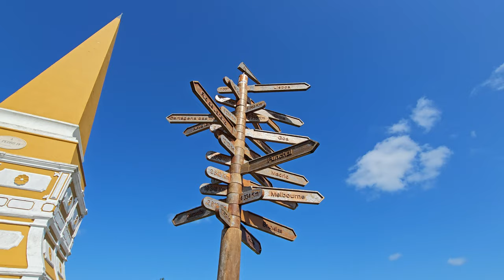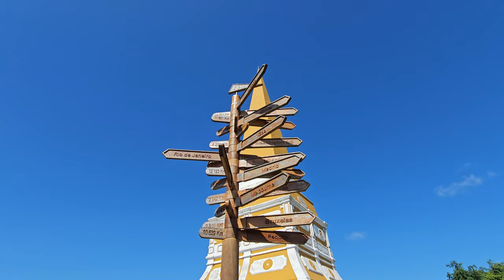Angra do Heroísmo 4K, Terceira Island, Azores, Portugal - Walking Tour - September 2023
Afternoon walking tour in Angra do Heroísmo, Terceira Island in Azores, starting at 13:00PM on the 24th of September, 2023.

Weather: 24ºC  (75.2ºF)

Route:
0:00 - Obelisco do Alto da Memória
9:18 - Duke of Terceira Garden
12:25 - Igreja de Nossa Senhora do Carmo
16:38 - Church of the Holy Savior´s Cathedral
20:46 - Praça Velha - Old Plaza
24:28 - Vasco da Gama Statue - Igreja da Misericórdia
29:26 - Marina d´Angra

EQUIPMENT:
Samsung S23 Ultra 512GB
Zhiyun Smooth 5S Gimbal
Thule Tact Backpack 21L
JBL Reflect Flow Pro

If you wish to support me, feel free do donate as I will be using donations to improve the channel and the quality of my videos.